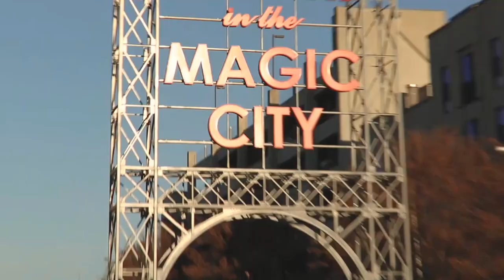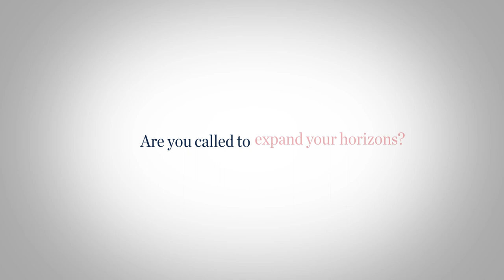CUMBERLAND LAWYERS ANSWER THE CALL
Alumni share stories of how they are working in the legal field and how Cumberland School of Law prepares you to answer the call.